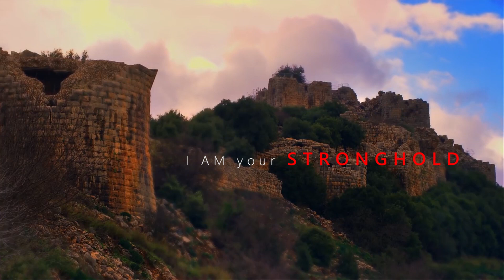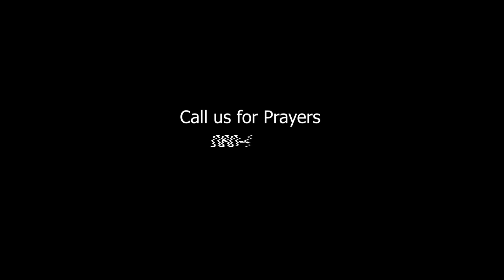with GOD by Rev.Dr.